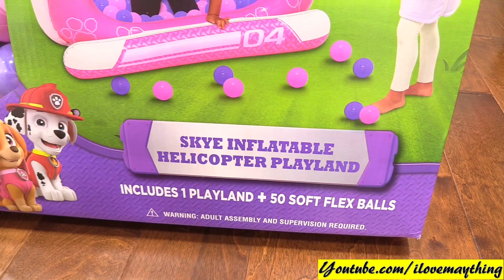Toy Channel: Kids' Play Tent. Paw Patrol Helicopter Inlflatable Playland Unboxing and Playtime Fun!